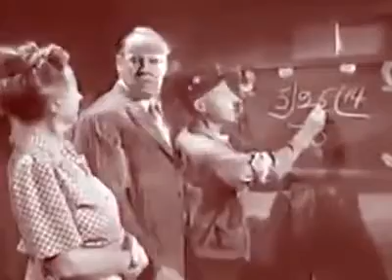Tamil Maths comedy